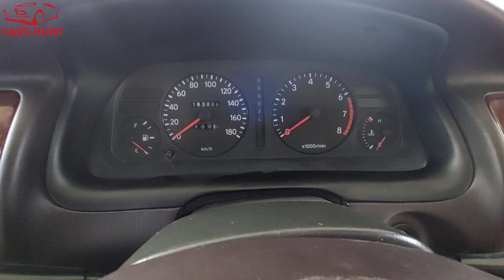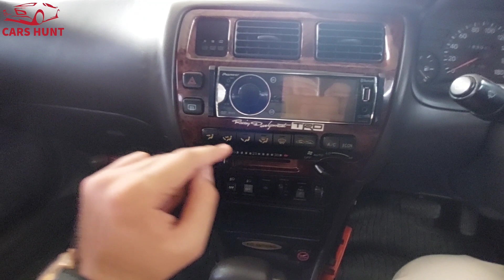Toyota Corolla AE-101 SE-G 1995 | Factory Original SE-G | Most Loaded AE-101 Corolla | Cars Hunt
In this review, I will be reviewing the most loaded AE-101 Corolla

1997 toyota corolla GLi auto ae101
Toyota corolla 1995 1.5 Se Limited
carshunt,ae100 se limited
ibrarmughaleverything ae101 review
ae101 oem SEG
ae101 GT review
Indus Corolla Japanese Model 1.6 automatic FULL MODIFIED
Toyota Corolla Se Limited JDM car Restoration Story